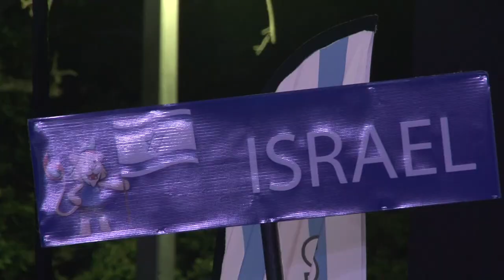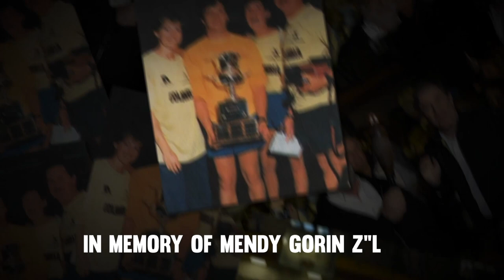MARJCC 38th Annual Hebraica Maccabi Games